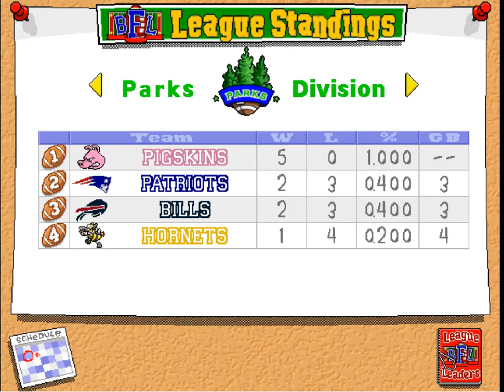Backyard Football WORST TEAM Season | WE CAN'T STOP ERNIE | EP 6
ERNIE STEELE CAN'T BE STOPPED